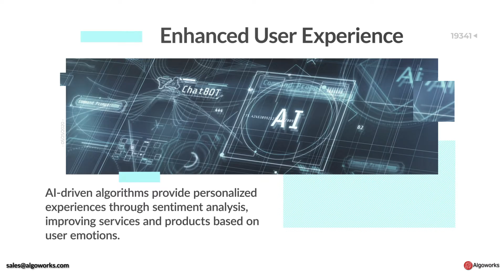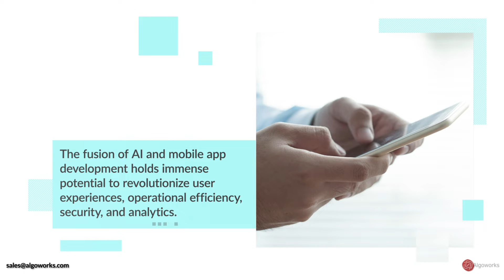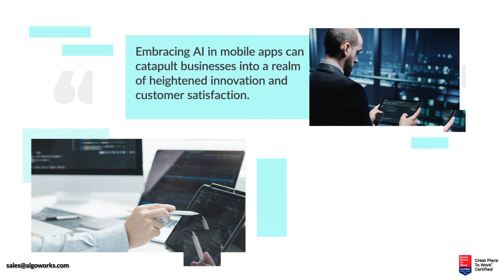The Fusion of AI and Mobile App Development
In this video, let's explore how AI (Artificial Intelligence) can be used in the development of mobile apps, which will ultimately result in an enhanced user experience.
ai, ai in mobile apps, artificial intelligence in mobile app development, mobile app development, ai and mobile apps, ai app developers,

Partner with us and harness AI in your mobile app today!